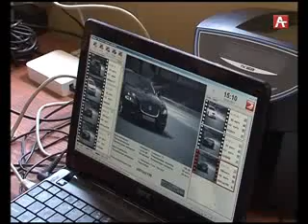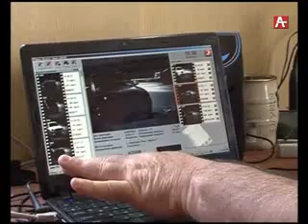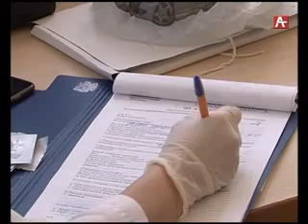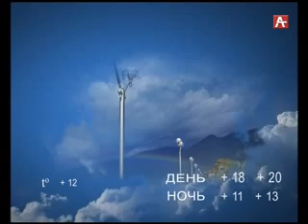Амшеикушара (рус) 02-04-17